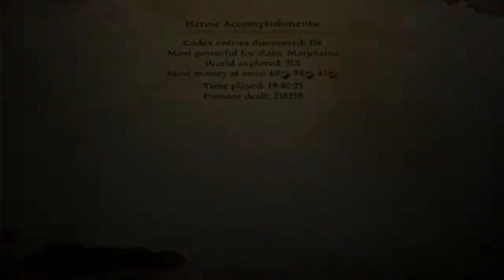Dragon Age Origins | 73 | Time to Kill the Poor People! 8D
Seriously. The Warden puts a serious dent in their population.